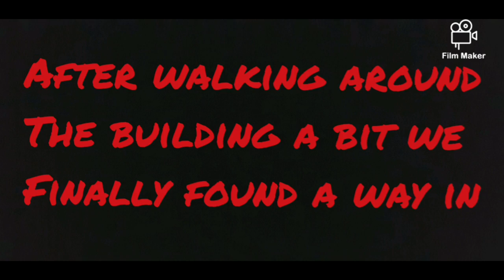Kinmel hall Wales explore ((short video))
Short video on our kinmel hall explore in Wales, we do have live footage inside and on the grounds of this place so search our name in fb and watch on our page